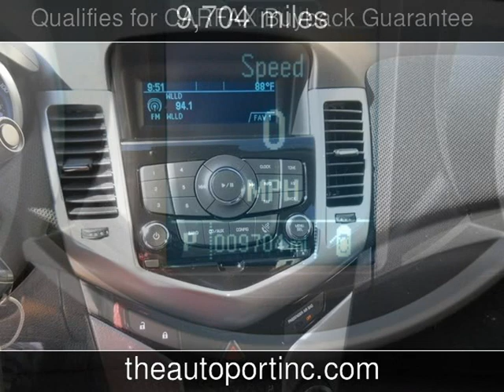2013 Chevrolet Cruze 1LT Used Cars - Clearwater,Florida - 2013-08-03